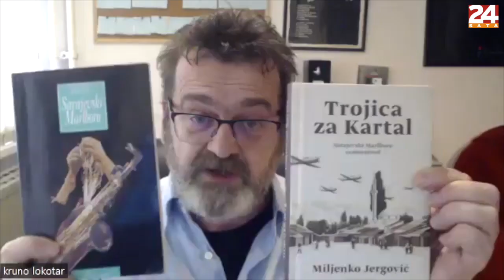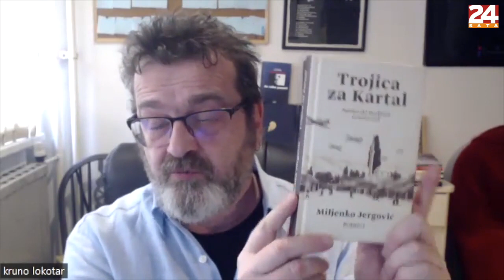Finalist nagrade Fric, Miljenko Jergović: ‘Izazov je s vremenskim odmakom opet pisati svoje knjige’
Ove godine je za nagradu konkuriralo 59 naslova. U finale književne nagrade Fric, čiji će pobjednik u siječnju odnijeti prestižnu nagradu od 75 tisuća kuna, idu romani „U kasno ljeto“ Magdalene Blažević (Fraktura), „Yesterday“ Namika Kabila (Buybook), „Niotkuda s ljubavlju“ Đorđe Matića (Ljevak), „Stjenice“ Martine Vidaić (Ljevak) te zbirke priča „Izvještaj o generaciji“ Dalibora Šimprage (Durieux) i „Trojica za Kartal“ Miljenka Jergovića (Bodoni).

Imate priču?